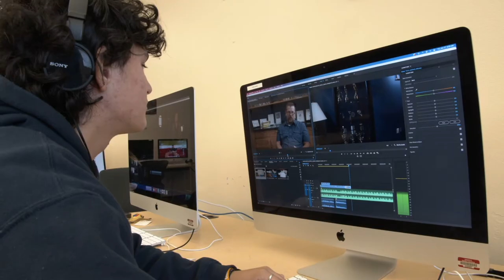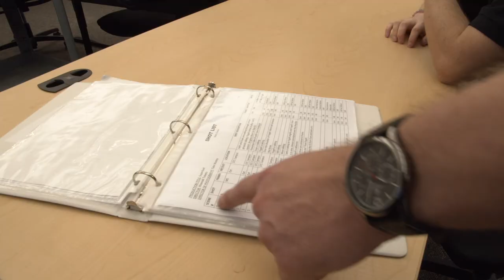DVT Promo Video 2